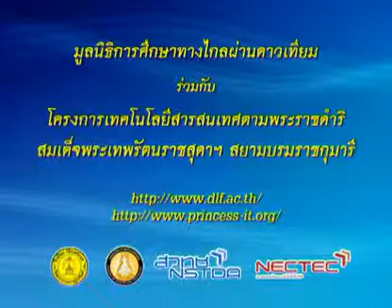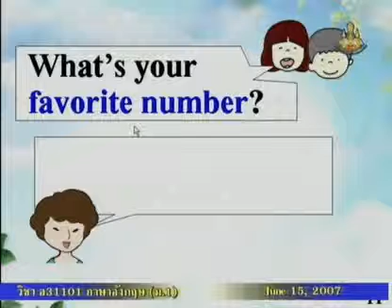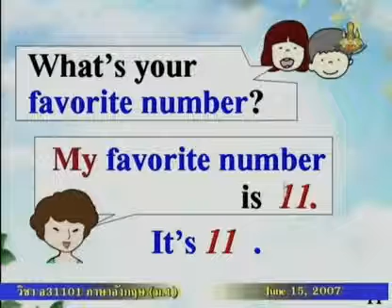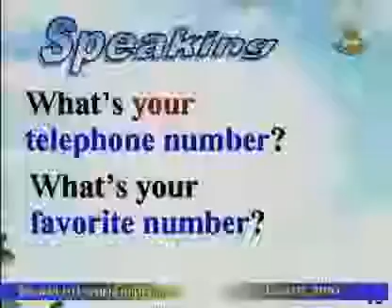044 50enM1 012Ch englishm1 ภาษาอังกฤษม 1